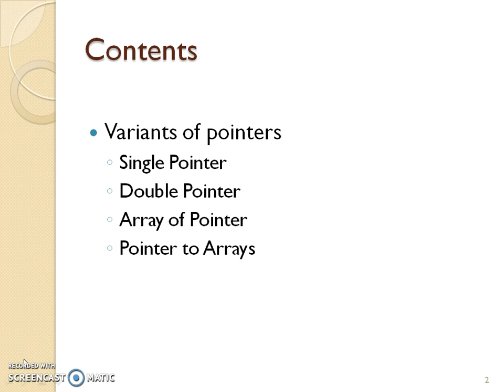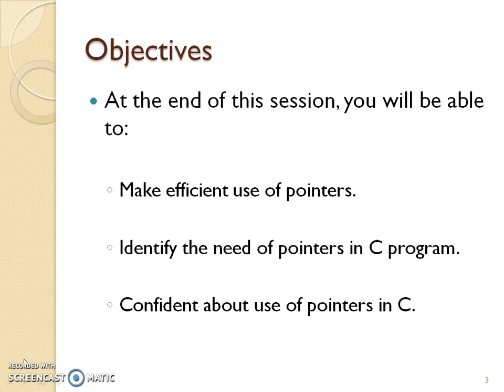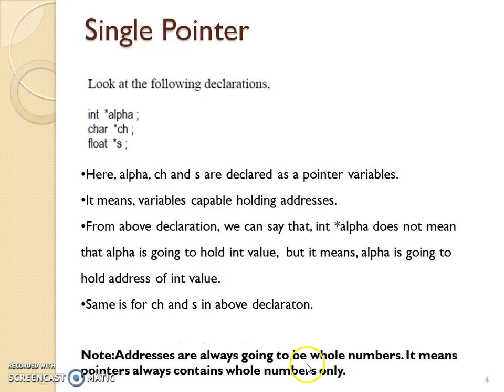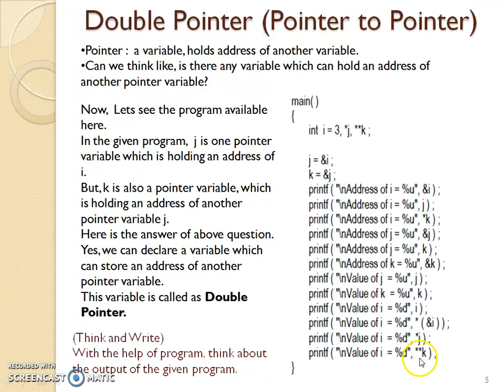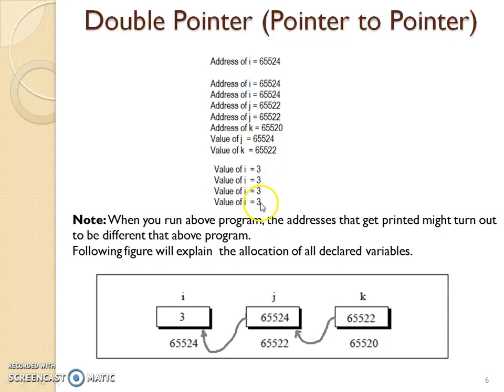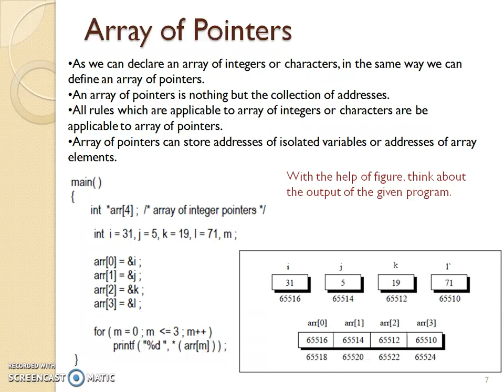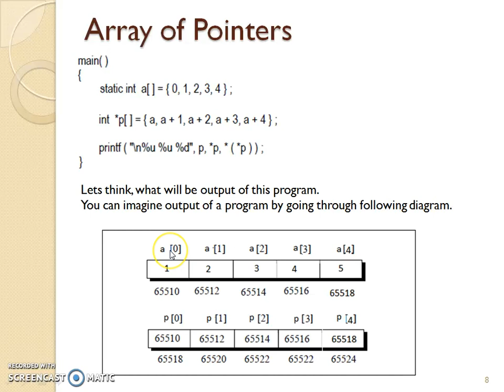Types of Pointers in C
This video covers single pointer, double pointer, Pointer to pointer, pointer to arrays and arrays of pointers.
This will clear all concepts regarding pointers and its variants.